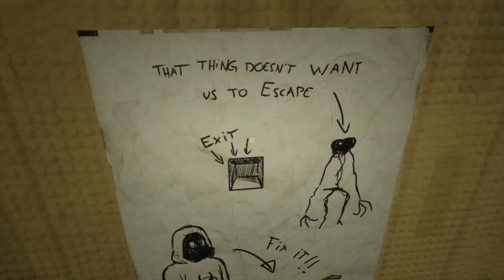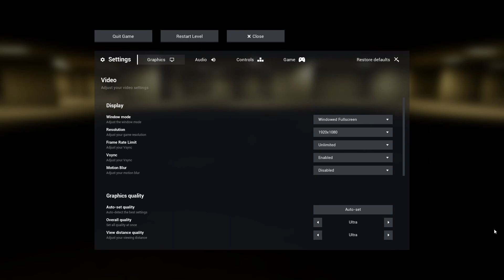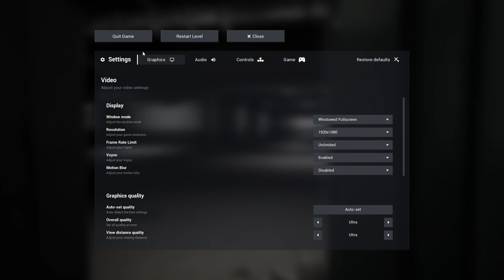Escape the backrooms